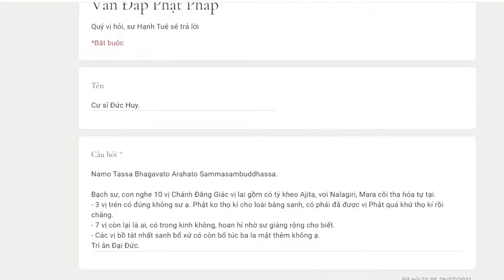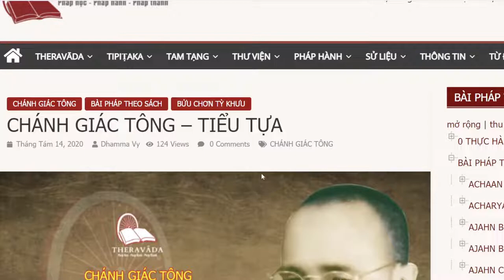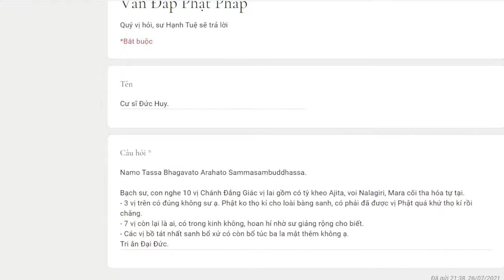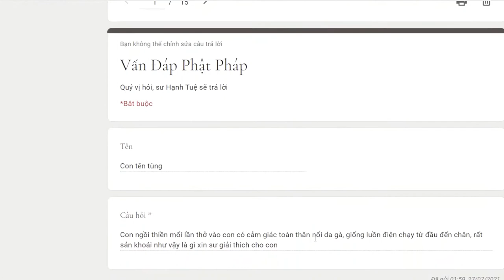815.Tài liệu nào nói về các vị Phật vị lai?Các vị Bồ Tát nhất sanh bổ xứ còn bổ túc ba la mật không